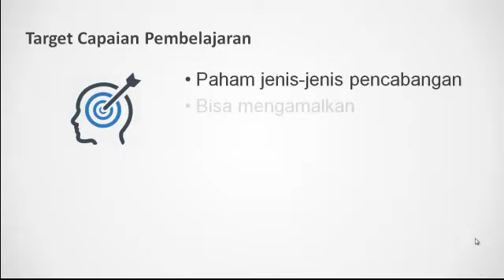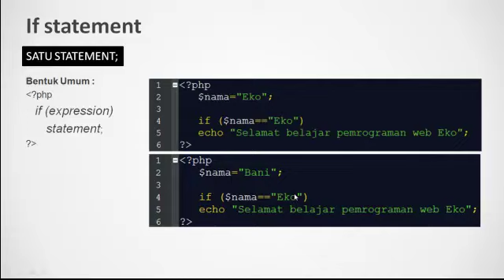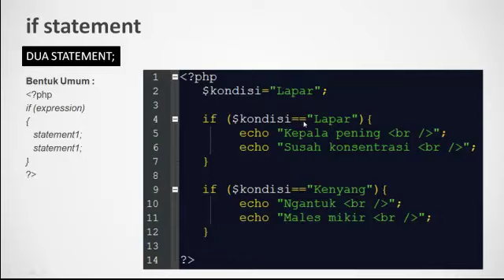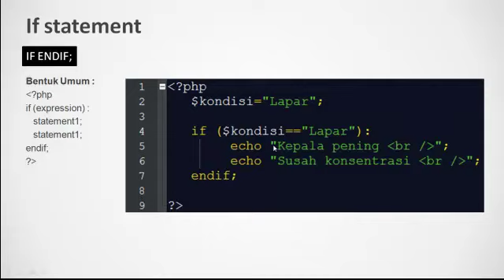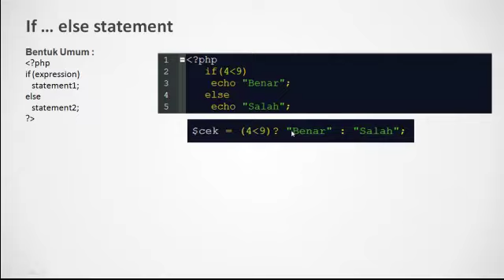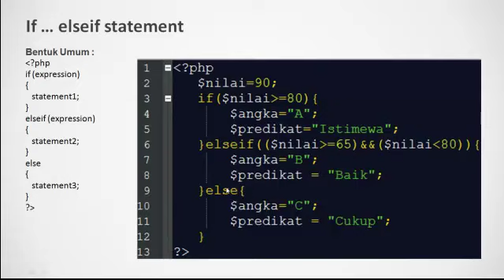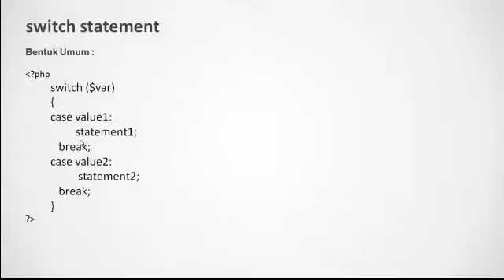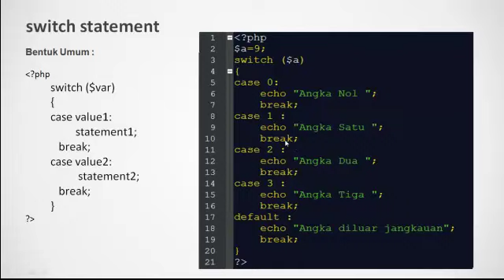Tutorial Pemrograman Web 7 - Cara Mudah Memahami Pencabangan Dalam Pemrograman PHP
Semua bahasa pemograman mempunyai fungsi percabangan, fungsi percabangan digunakan untuk mengeksekusi sebuah perintah dengan kondisi tertentu ,ada beberapa jenis percabangan yang biasa digunakan yaitu :

if statement – Digunakan untuk mengeksekusi beberapa kode hanya jika kondisi tertentu adalah benar.
if…else statement -Digunakan untuk mengeksekusi beberapa kode jika kondisi benar dan kode lain jika kondisi salah.
if…else if….else statement – Digunakan untuk memilih salah satu dari banyak blok kode yang akan dieksekusi.
switch statement – menggunakan pernyataan ini untuk memilih salah satu dari banyak blok kode yang akan dieksekusi